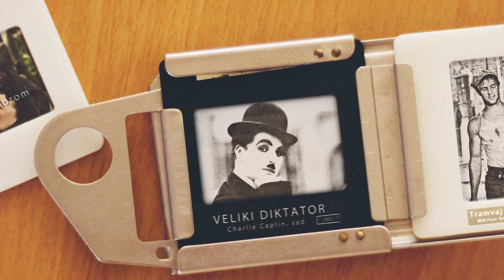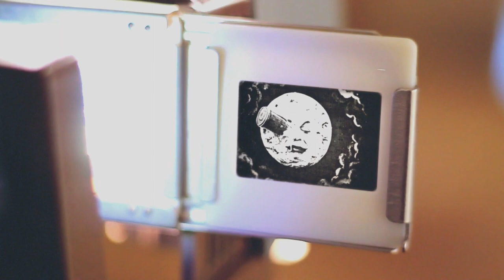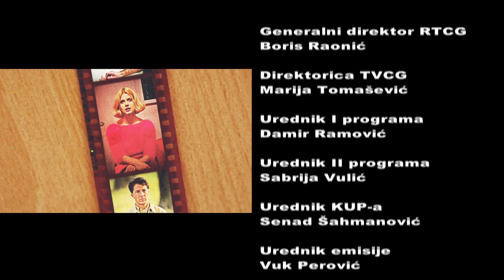SEDMI KONTINENT - Srdan Golubović ( Apsolutnih sto )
Emisija o filmu "Sedmi kontinent"  nedjeljom u 20:05 na Prvom  programu  TVCG.